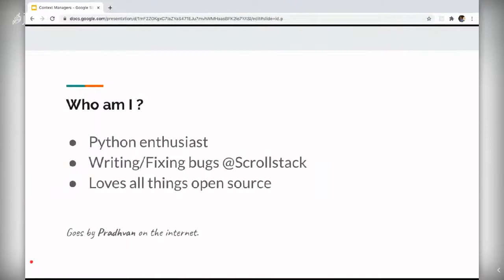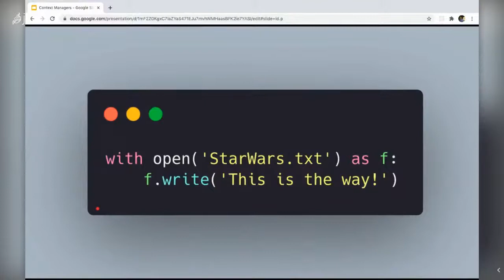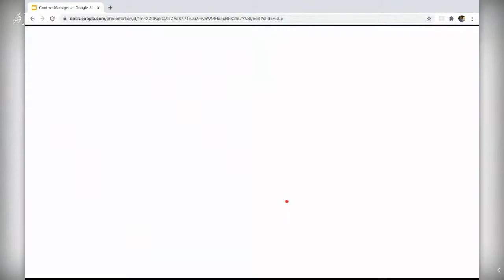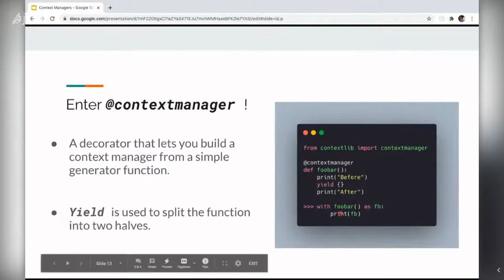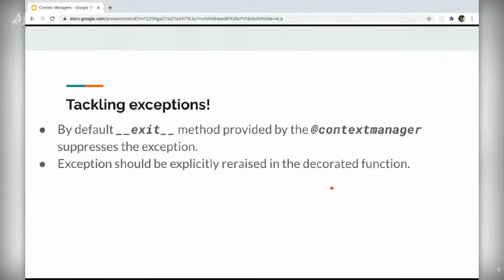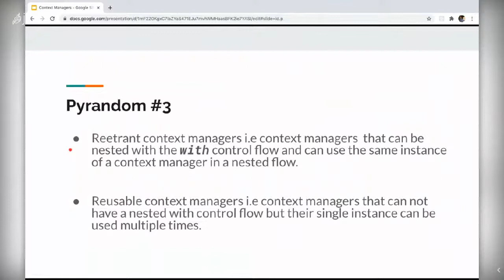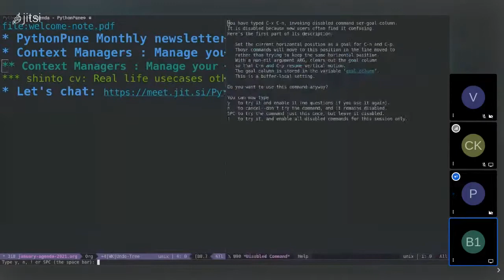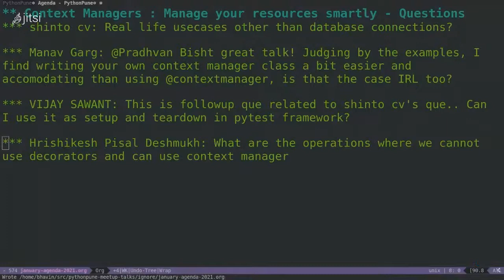Context Managers: Manage your resources smartly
* **Description**: In this talk Pradhvan sheds light on the context
    managers in Python. He covers things like the `with` statement,
    creating your own context manager and the ` @contextmanager`
    decorator. He also shows some real-life examples of context
    managers.

***NOTE**: You can reach out to the speaker on the proposal page if
you want to discuss anything about this talk.*

Note: the slides may have different copyright and license.